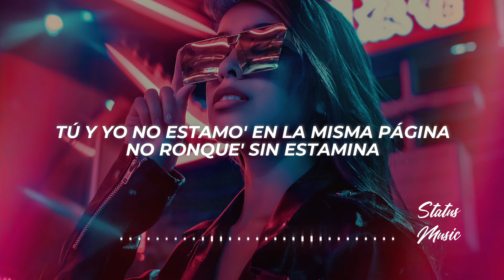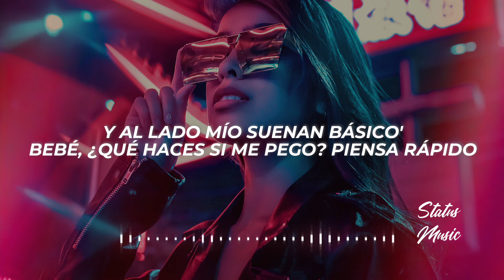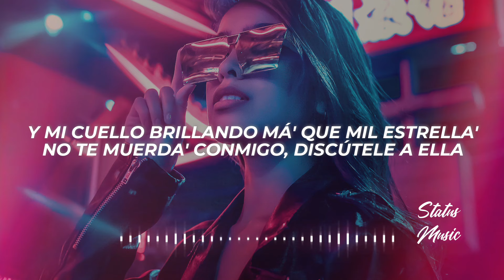Mora, Mariah Angeliq - Afuego (Letra/Lyrics)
✖ Propietario del tema: @MoraOficial

✖ Foto utilizada en el video:
🎤[Letra de "A Fuego"]

[Intro: Mariah Angeliq & Mora]
Uh-uy
Uh-uy
Uh-uy
It's Mariah, baby
Mora
Yeah

[Pre-Coro: Mora]
Tú ha' visto lo que pasa siempre que llegamo'
El botelleo que la disco entera la alumbramo'
Cualquiera que no' ve dice que traqueteamo'
Y con la que tú quiere' yo siempre le gano
Y ya no ando en carros o maquina'
Me como la que meno' te imagina'
Tú y yo no estamo' en la misma página
No ronque' sin estamina

[Coro: Mora & Mariah Angeliq]
Porque vamo' a romper a ley, hoy ando a fuego
Y si la tuya se pega, le mando fuego
Botella' pa' má' de sei', y e' porque puedo (Woh)
Cabrón, si me da la gana, con to' me quedo
Vamo' a romper a ley, hoy ando a fuego
Botella' pa' má' de sei', y e' porque puedo (Uh-uy)
Mami, si me da la gana, con to' me quedo (Mariah, baby)

[Verso 1: Mariah Angeliq]
Y siempre que llegamo' (Eh)
Se siente la presión
Calladita (Nah), pero me gusta el calentón (Yeah)
Y to'a quieren probar lo que hay bajo del mahón (Dale, pruebame)
Del bloque la sensación (Ay)
Hoy me voy a fuego y el alcohol lo facilita (Facilita)
Vamo' a comerno', no' conocemo' ahorita
Un bellaqueo, la noche lo amerita (Ah)
Bebé, qué tal si pa' tu casa me invita'
Y lo resolvemo', no' comemo'
Hasta la vista, baby, luego nos vemo'
A nada nos comprometemo'
Y a nadie le contamo' de to' lo que hacemo' (Baby)

[Coro: Mariah Angeliq]
Y si la tuya se pega, no' vamo' fuego
Botella' van má' de sei', y e' porque puedo
Cabrón, si me da la gana, con to' me quedo (Uy)
Botella' van má' de sei', y e' porque puedo (Uy)
Cabrón, si me da la gana, con to' me quedo (To' me quedo)

Que yo ando problemático
Romper la calle ya e' un hábito
Y al lado mío suenan básico'
Bebé, ¿qué haces si me pego? Piensa rápido
Que el gato tuyo ayer me vio y se puso como pálido
Y mi cuello brillando má' que mil estrella'
No te muerda' conmigo, discútele a ella
Esto e' se acaba una y tráeme otra botella
Me robo a tu gata, si quiere' ha' la querella
Que yo sigo en la mía, chillindrina
A mí déjenme tranquilito, relax en mi esquina
Hielo en la muñeca, fuego en la cabina
Parece que me robé La Fórmula de Pina

[Puente: Mora]
Y hoy ando a fuego
La calle prendía' en fuego

[Outro: Mariah Angeliq]
Ah-yeah-eh
Me da la gana con par de trago'
Ah-yeah-eh
✖ ¿Buscas promocionar tu música o colaborar conmigo?